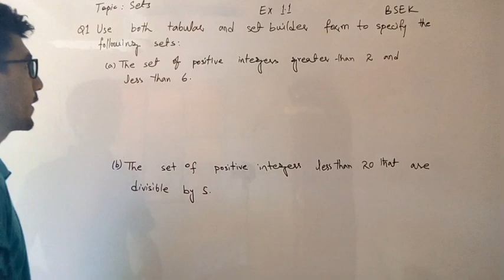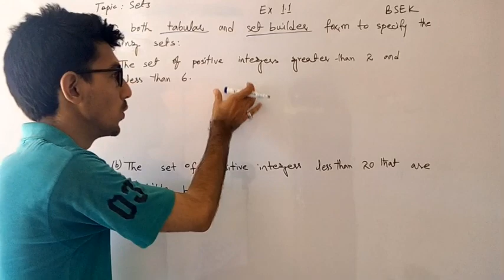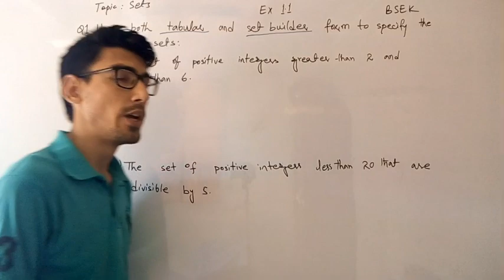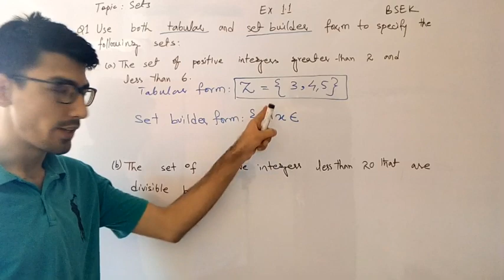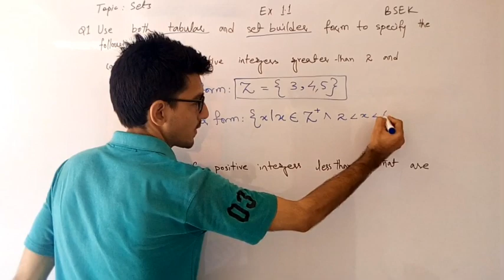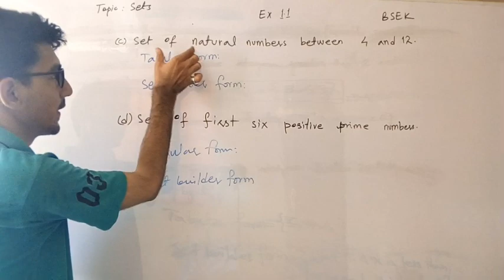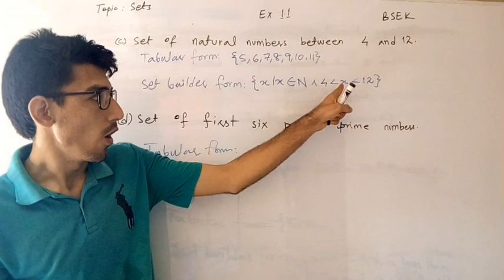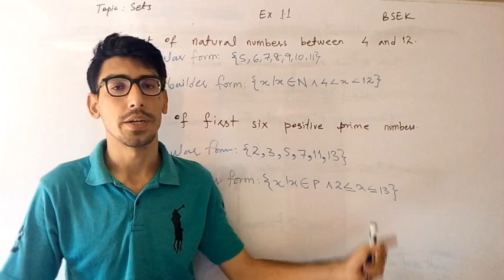Tabular, Set Builder and Descriptive Form Sets Part II Ex 1.1 Q1 BSEK Gulzar Munawwer Urdu Hindi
In representation of a set the following three methods are commonly used:

(i) Statement form method

(ii) Roster or tabular form method

(iii) Rule or set builder form method

1. Statement form:

In this, well-defined description of the elements of the set is given and the same are enclosed in curly brackets.

For example:

(i) The set of odd numbers less than 7 is written as: {odd numbers less than 7}.

(ii) A set of football players with ages between 22 years to 30 years.

(iii) A set of numbers greater than 30 and smaller than 55.

(iv) A set of students in class VII whose weights are more than your weight.

2. Roster form or tabular form:

In this, elements of the set are listed within the pair of brackets { } and are separated by commas.

For example:

(i) Let N denote the set of first five natural numbers.

Therefore, N = {1, 2, 3, 4, 5}        → Roster Form

(ii) The set of all vowels of the English alphabet.

Therefore, V = {a, e, i, o, u}        → Roster Form

(iii) The set of all odd numbers less than 9.

Therefore, X = {1, 3, 5, 7}        → Roster Form

(iv)  The set of all natural number which divide 12.

Therefore, Y = {1, 2, 3, 4, 6, 12}        → Roster Form

(v) The set of all letters in the word MATHEMATICS.

Therefore, Z = {M, A, T, H, E, I, C, S}        → Roster Form

(vi) W is the set of last four months of the year.

Therefore, W = {September, October, November, December}        → Roster Form

Note:

The order in which elements are listed is immaterial but elements must not be repeated.

3. Set builder form:

In this, a rule, or the formula or the statement is written within the pair of brackets so that the set is well defined. In the set builder form, all the elements of the set, must possess a single property to become the member of that set.

In this form of representation of a set, the element of the set is described by using a symbol ‘x’ or any other variable followed by a colon The symbol ‘:‘ or ‘|‘ is used to denote such that and then we write the property possessed by the elements of the set and enclose the whole description in braces. In this, the colon stands for ‘such that’ and braces stand for ‘set of all’.

For example:

(i) Let P is a set of counting numbers greater than 12;
the set P in set-builder form is written as :

                P = {x : x is a counting number and greater than 12}
                                                 or

This will be read as, 'P is the set of elements x such that x is a counting number and is greater than 12'